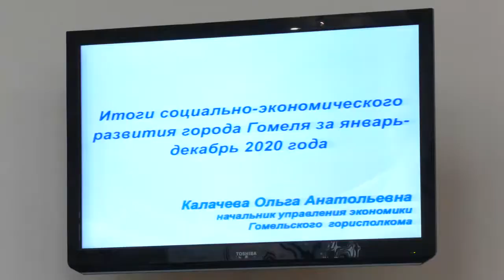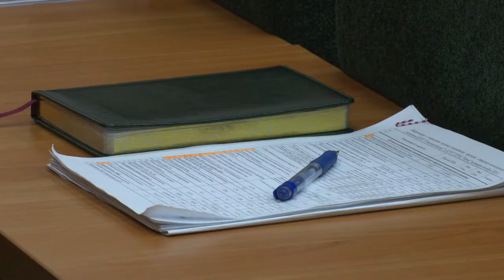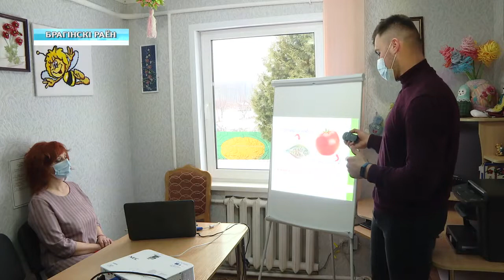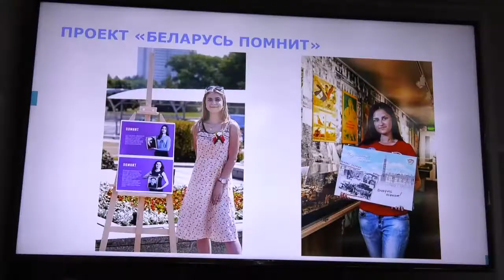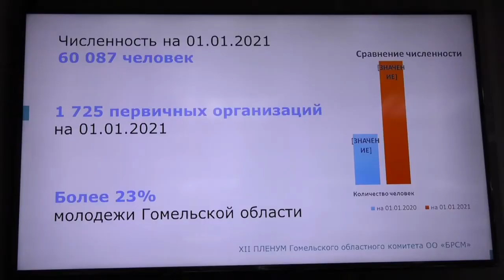05.02.2021 НОВОСТИ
00:48 ЧП в Житковичском районе ликвидировано.
01:56 Как коммунальные службы справляются с капризами погоды.
04:24 В Гомельском горисполкоме обсудили итоги социально-экономического развития города за прошедший год.
05:41 Новые торговые объекты откроют в Гомеле.
06:57 В Брагинском районе началась реализация проекта «Агробизнес-инкубатор».
09:39 На областном пленуме подведены итоги деятельности Белорусского республиканского союза молодёжи.
11:18 Первый областной конкурс профессионального мастерства «ЮниСтайл» прошёл в Гомельском техникуме бытового обслуживания.
14:25 Два водителя госпитализированы в результате ДТП, которое произошло на мосту в Ветковском районе.
14:57 Пятые сутки продолжаются поиски мужчин, утонувших в реке Припять в Петриковском районе.
15:24 Из-за неосторожного обращения с огнем пострадал пенсионер, житель города Калинковичи.
15:43 В деревне Новинки Калинковичского района пожилого хозяина от беды спас пожарный извещатель.
15:58 В Гомельской областной туберкулезной больнице вор украл у работников пищеблока кошельки, которые находились в одежде, оставленной в гардеробе
16:40 Стартовал третий этап республиканской акции "Безопасность в каждый дом".
17:48 Новости спорта.